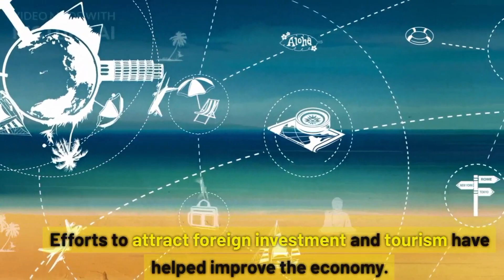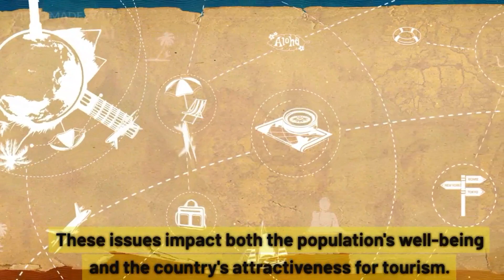Complete history of albania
Detail information and introduction of Albania